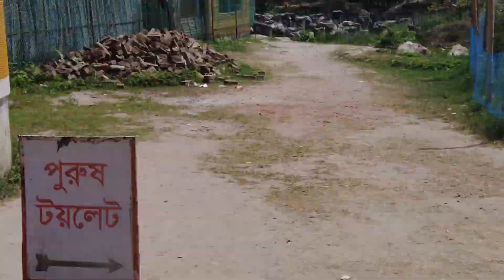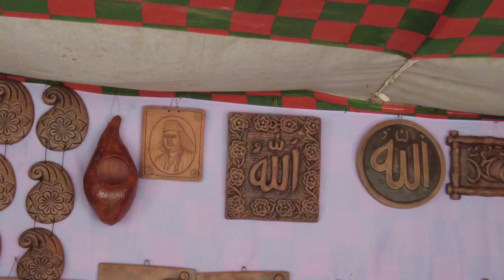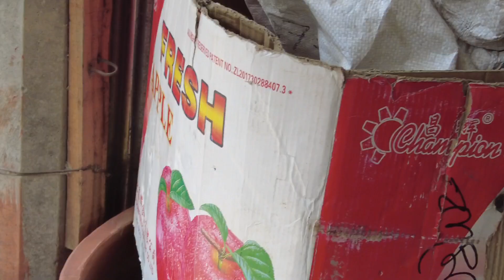দক্ষিণ পাথালিয়া গ্ৰাম গোপালপুর টাঙ্গাইল | Bangladesh popular village| village vlog| travel vlog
'Furomon Hill' The Hidden Gem Of Rangamati | ফুরমোন পাহাড়  Furomon Hill Rangamati(E02) | Speed Blaze

আল আমিন হোটেলে প্রতিদিন মাত্র ৫ ঘন্টায় বিক্রি হয় ১২০ কেজি গরুর মাংস 🙄

রাঙ্গামাটির বিখ্যাত বনরূপা বাজার ।বাহাড়ি পন্যের পসরা সাজিয়ে বসে আছে আদিবাসীরা ।।Banarupa Bazar,Ranga

টাওয়ার গজনী অবকাশ পর্যটন কেন্দ্র ঝিনাইগাতী শেরপুর

জানালার পাশে বসতে চাওয়াই কাল হলো ঝুমুরের | Train Incident | Narsingdi | Somoy TV

দক্ষিণ পাথালিয়া গ্ৰাম
গোপালপুর টাঙ্গাইল
২০১ গম্বুজ মসজিদ
২০১ গম্বুজ মসজিদ টাঙ্গাইল
২০১ টি গম্বুজ
টাঙ্গাইলের ২০১ গম্বুজ মসজিদ
২০১ গম্বুজ
মসজিদ
201 গম্বুজ মসজিদ